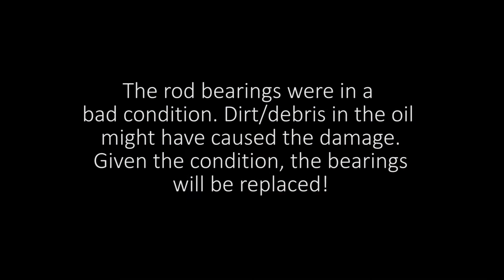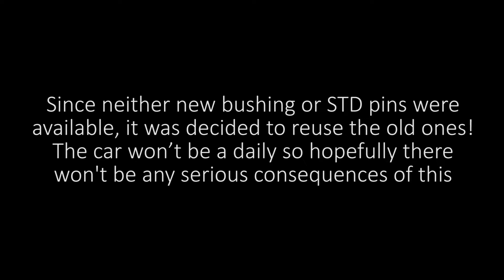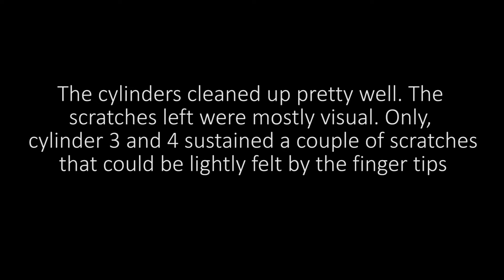Hindustan Ambassador Piston Inspection and Cylinder Honing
This video is part 4 in our series covering the engine rebuild on this 1970 Hindustan Ambassador Mark 2. In this video the pistons were disassembled from the engine and inspected for wear, damage etc. It was found that, as is, the piston to wall clearance was on the edge of specification as per Morris Oxford engine specifications (MGA and MGB engines can run a much looser piston to bore clearance compared to the Morris based engines). The rod bearing were also found to be damaged and thus will be replaced. Next, the condition of the small end was also analyzed: measuring the piston pin, pin bore, rod bushing ID etc. For the nerds: this Ambassador has a bush type conrod as opposed to the bolt/clamped con rod found on the MGA, Morris Oxford series 4, 5 and 3 (also the Ambassador Mark 1 and early Mark 2s). It was found that the pin to bushing clearance was above spec. Sourcing a set of new bushings turned out to be challenging and thus it was decided to reuse them. The oil pump was also worn and it was decided to get new rotors for it (as per the MGB manual, the oil pump on the MGB was identical to this Ambassador).

Next, the cylinders were honed. The result was quite satisfactory. Most scratches in the cylinder were gone only leaving a couple on cylinder 3 and 4 that could barely be felt by hand. The crosshatching too looked great! The final piston to bore clearance came out to be 0.07mm to 0.1mm. This is over the recommended specification but it was decided to reuse the pistons (primarily due to the unavailability of STD size pistons).

For the international viewers, it is interesting to note how similar (if not identical) these engines are to the MG MGA, MGB, Morris Mini, Morris Oxford series 3,4,5, and many other British cars (with BMC B series engines). Although not a expert guide, theses videos can definitely be used as reference by anybody building these engines.